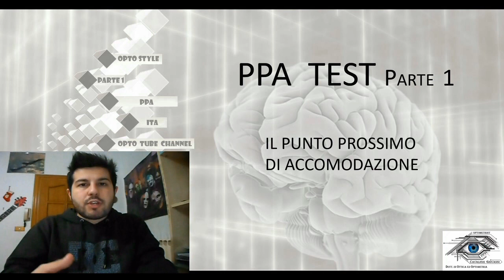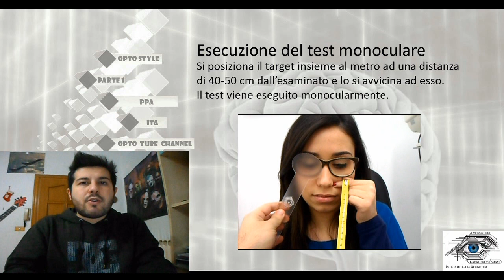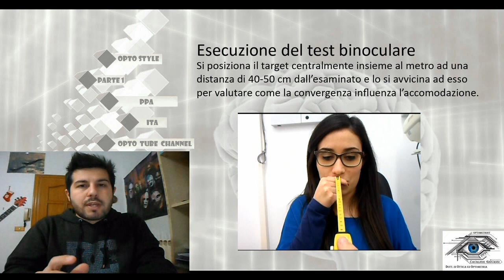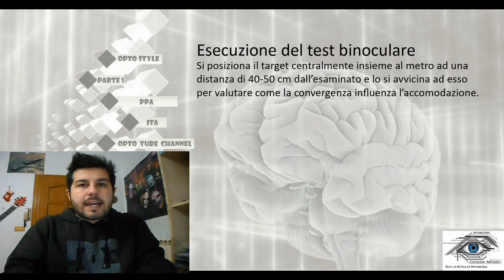PPA Test [ Sub - ENG ] - Near Point Accomodation part 1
PPA Test ( or NPA ) is a simple test to evaluate accomodative amplitude in relation to age. Always ready to play, Stay OPTO-STYLE!!! \m/_